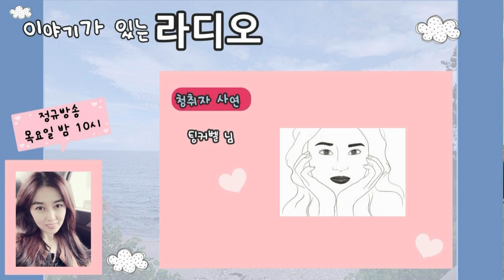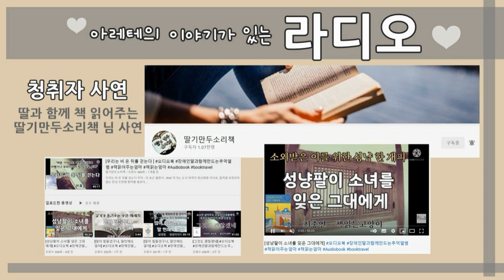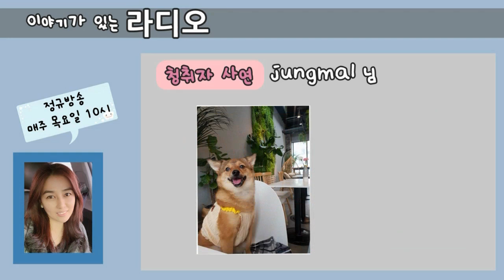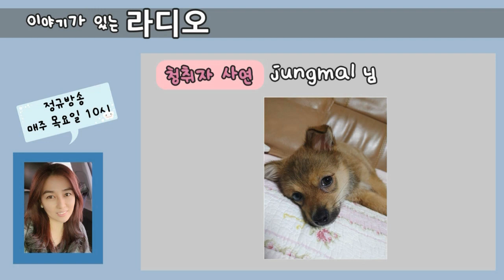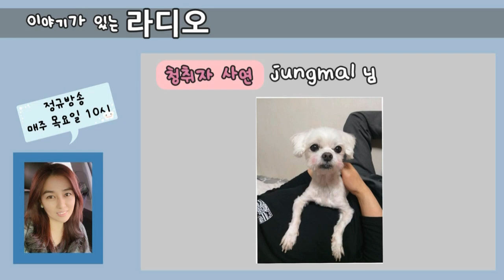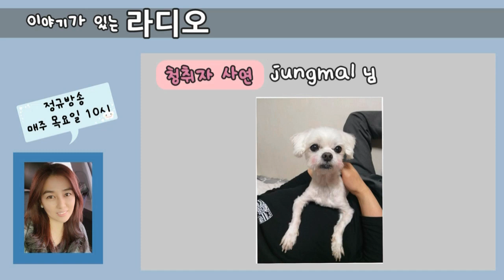청취자 사연 모음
특집 방송 - 다시 듣는 청취자 사연

안녕하세요 아레테입니다^^
가을 개편에 앞서 그동안 함께해 주셨던 많은 분들께 감사한 마음을 전하고 싶었습니다. 특별한 추억을 함께 남기고 싶어 그동안 아레테의 이야기가 있는 라디오를 더 풍성하게 해주셨던 청취자 분들의 사연을 모아봤습니다.
미소 짓고, 때로는 가슴 뭉클했던 추억을 함께 걷는 시간이면 좋겠습니다.
다시 그 감동을 나누며 마음에 온기를 더하는 시간을 나누고 싶습니다.

함께해 주시는 모든 분들께 깊은 감사를 전합니다
조금은 쓸쓸한 깊어가는 이 가을에 함께해 주시는 분들 계셔서 행복하고 따뜻합니다. 정말 고맙습니다^^

명절연휴 잘 보내세요~ 사랑합니다😍😍😍